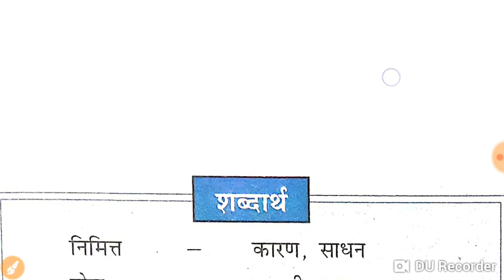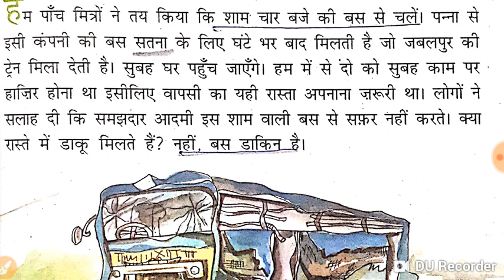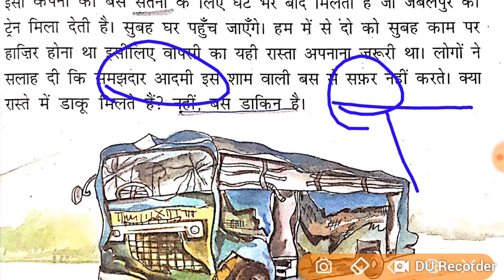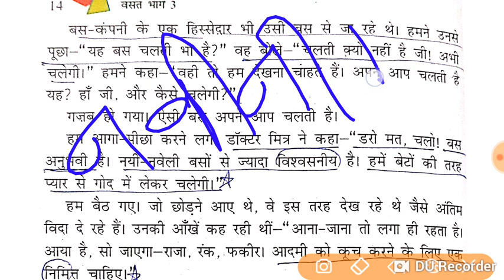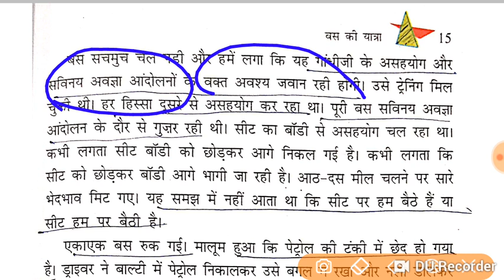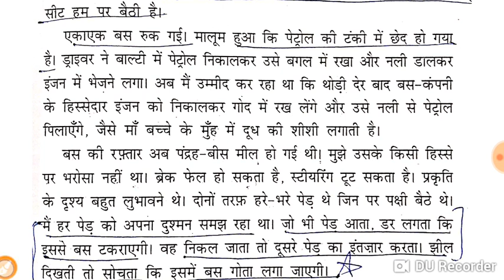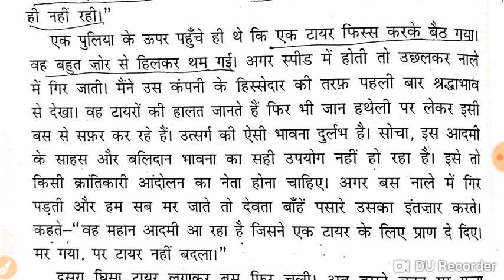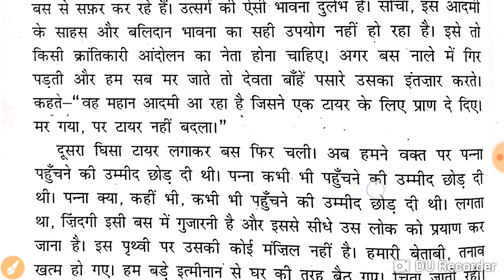Ncert Hindi Class 8 Chapter 3 Bus ki yatra ( बस की यात्रा ) वर्णन